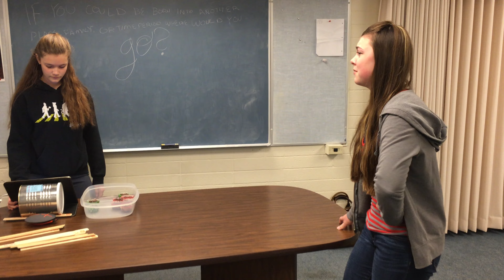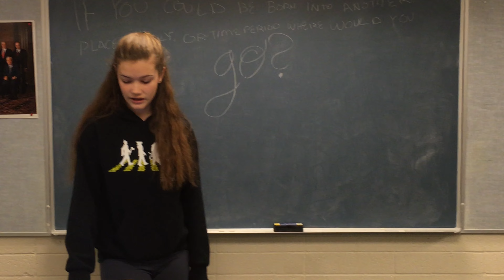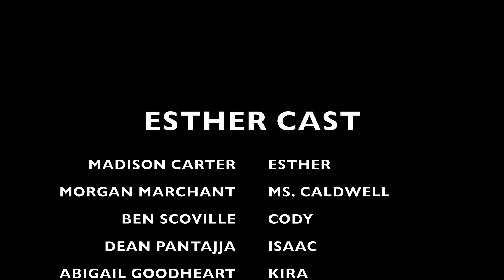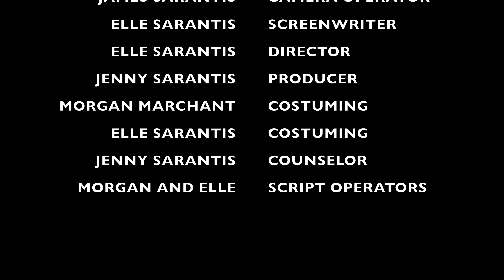Elle's Esther Play